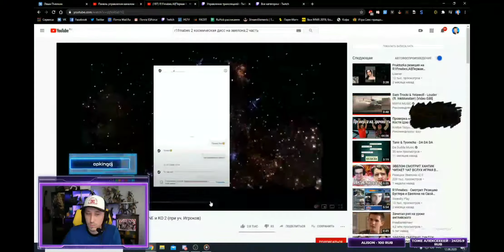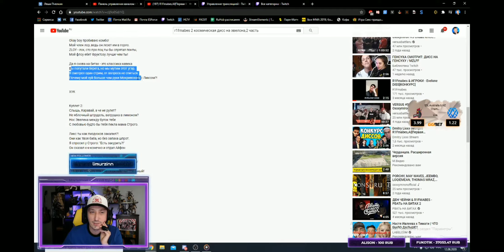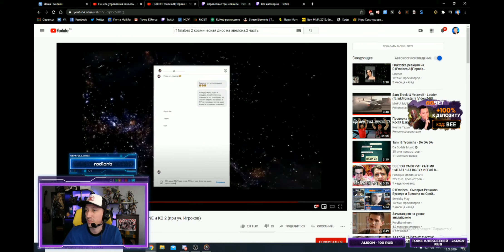Реакция Алексея на: R1fmabes - Первая космическая ( Дисс на Эвелона, часть 2)